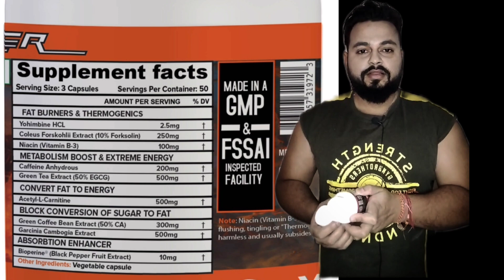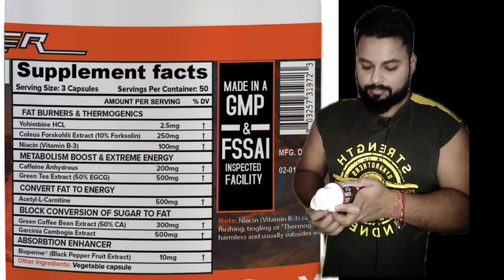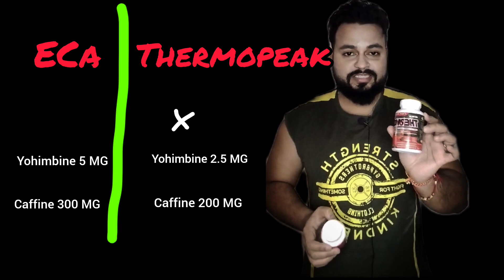Nutrija Thermopeak Fat Burner| ECA Stack vs Thermopeak| Potent and Safe Fat Burner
This Video describes Nutrija Thermopeak Fat Burner and shows comparison between Thermopeak and ECA Stack.

fat burner
fat loss
best fat burner
fat burner side effects
fitness
workout
supplements for weight loss
home workout
how to lose belly fat
whey protein
hiit
l carnitine powder
weight loss
fat loss journey
short
weight loss supplement
supplement
supplements
sports
lipo 6 black
fat burner supplements
clenbutrol
keto charge
zotrim
instant knockout cut
phenq pm
trimtone
phengold
leanbean
capsiplex trim
phenq
women
no supplements
transform naturally without supplements
how to lose weight without pills
lose fat without supplements
know the real fat burners
are fat burners worth it?
lose weight without fat burners
seven shorts
the real fat burner ingredients
without supplements
should you take fat burners
women’s fat burners
fat burner se blood pressure badh jata hai
weight loss ke liye supplement
kya fat burner se fat loss hota hai
fat burner main kitna caffeine hota hai
is fat burner safe
kya fat loss supplements safe hai
kya fat burner lene se heart attack hota hai
kya fat burner safe hai
kapil kanodia
nutrex lipo 6 black ultra concentrate
nutrex lipo 6
lipo 6 review
lipo 6 nutrex
lipo 6 intense
lipo 6 hardcore
lipo 6 fat burner
lipo 6 black review in hindi
lipo 6 black review guru mann
lipo 6 black intense
lipo 6
fat burners for weight loss
top ten
destiny fat burner review
lipo 6 fat burner review
lipo 6 black ultra concentrate
lipo 6 black review
top 10
best
musclepharm
wrestling
basketball
athletes
football
sports illustrated
fat
burn
weight
lose
strong
get
to
how
workouts
health
company
fasting
anabolic
gregory
cory
muscle
effort
max
how to gain muscle
muscle gain journey
fit lifestyle
fitness journey
lose fat and build nuscle
how to lose fat and build muscle
how to lose body fat
how to count macros
how to track your food
how to eat in a caloric deficit
how to body recomp
oxyshred
how oxyshred has helped me
oxyshred review
weight loss supplement in hindi
top 3 fat loss supplement
best pre workout meal
pre workout meal
l carnatine
how to lose weight
fat loss supplements
fat loss supplement for men
fat loss diet
best supplement for loss beginners
creatine
best fitness podcasts
mfl podcast
lose fat
gain muscle
health and fitness podcast
fitness podcast
legion podcast
legion
mike matthews podcast
muscle for life
muscle for life podcast
mike matthews
& palm cooling
fish oil and strength gains
research review: weekend sleep and fat loss
body protein foods
body protein shake
tasty shakes
dietary supplements for weight loss
protein shake
shake
foody
delicious recipe
healthy diet
consumer health digest
healthy metabolism
burn fat
mental sharpness
cognitive
mct prebiotic blend
protein
plant-based nutrition
lectin-free
shake recipe
recipe
diet supplement
brain booster
energy booster
gundry md
mct wellness
post workout meal
dietary supplement
fat burner price
pre workout meal for muscle gain
use of fat burner
types of fat burner
what is fat burner
burn body fat
exercise
post workout meal for muscle gain
best post workout meal
bellyfat
fatloss
fat burning pre-workout
metabolyte
pre-workout
nutrex research
nutrex
jared taylor
keto with jt
jt jared taylor
dha fish oil
how much omega 3 per day
how much fish oil should i take
omega 3 supplement benefits
omega 3 supplements benefits
omega 3 fish oil supplements
omega 3
fish oil
fish oil supplements
omega 3 supplements
l carnitine shot
liquid carnitine
l carnitine capsules
l carnitine amazon
l carnitine 3000 liquid
carnitine powder
carnitine for weight loss